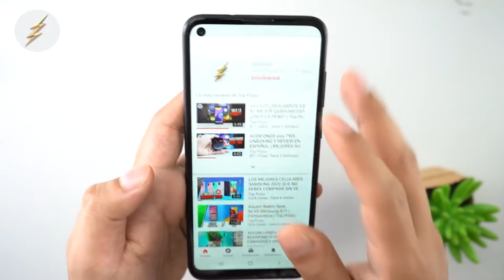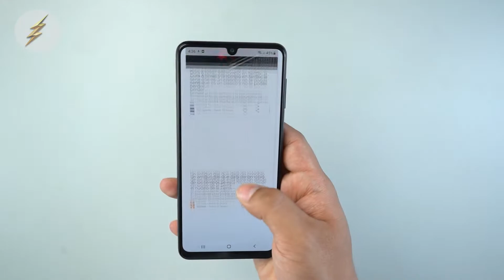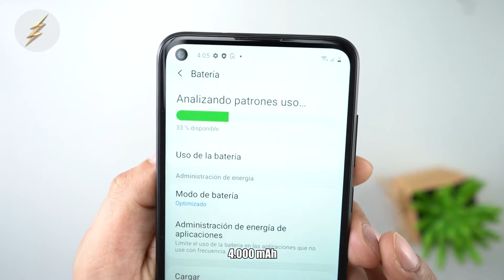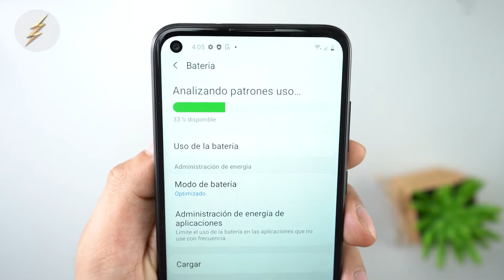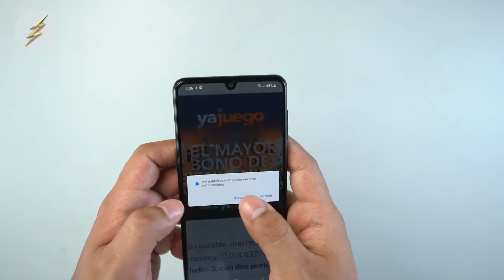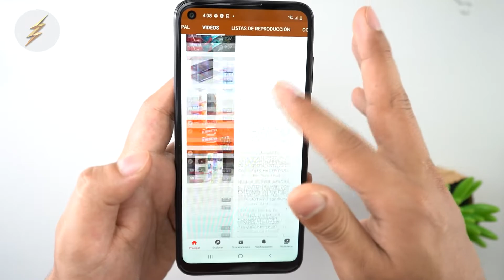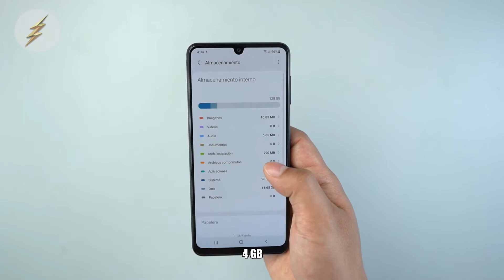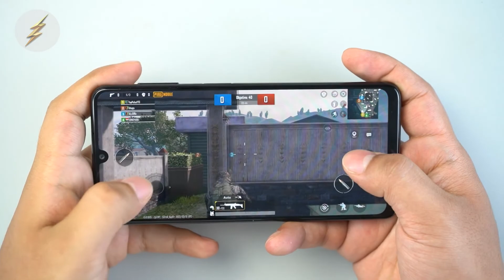Samsung A22 vs Samsung A11 | Comparativa | Top Pulso